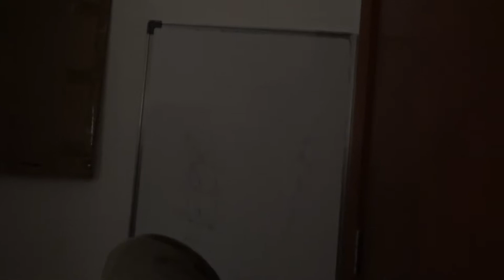The Return | Eebworld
Did ya miss me? I hope you did. I'm back with more energy than ever, so let's have fun now.

Voices By:
- Beep2Boop - Sippi
- RedIM - Eeb

- Fantastic Theatre - Tekken Tag Tournament 2
- Trunks' Theme - Dragon Ball FighterZ
- Genesis - Persona 4
- Baby Universe - We Love Katamari

Time Stamps:
Intro - 0:00
Announcements - 0:47
Final Words - 3:29